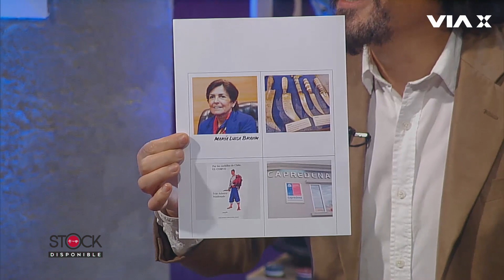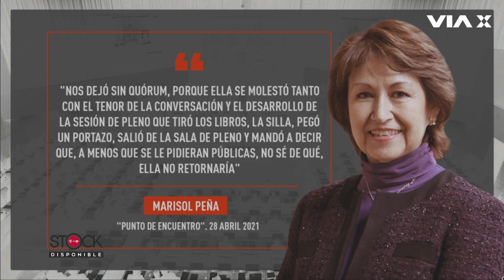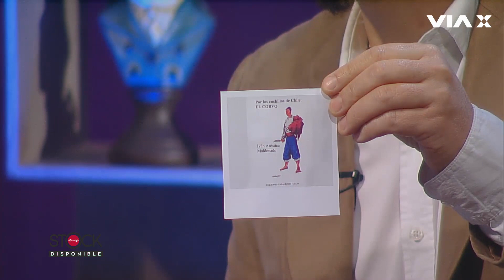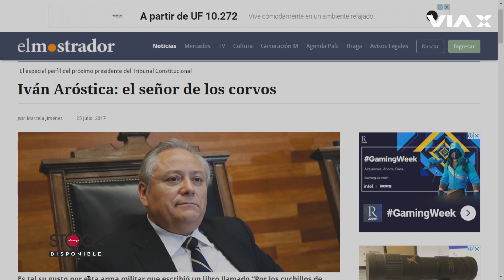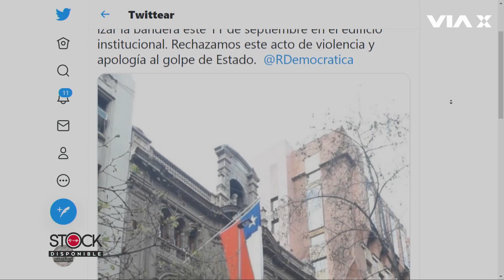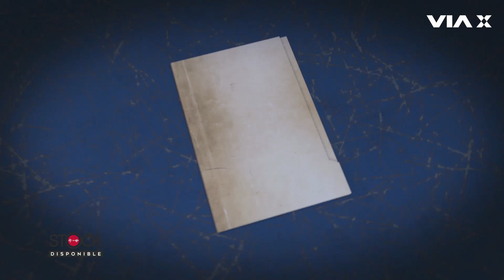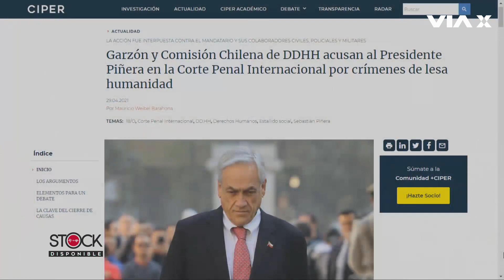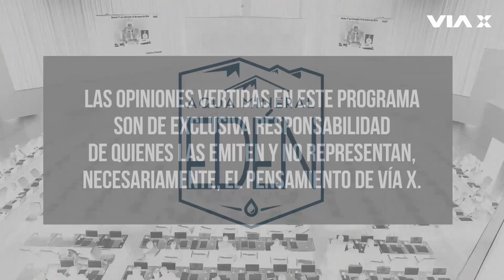¿Quién es Iván Aróstica y qué pasó en el TC con el Tercer Retiro?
¿Quién es el llamado "Señor de Los Corvos"? El abogado Mauricio Daza revela los archivos desclasificados de Iván Aróstica en ExpedienteDaza. Además explica en detalle qué es lo que pasó en el Tribunal Constitucional con el Tercer Retiro ¿Cuál es el futuro de María Luisa Brahm? Revisa la conversación junto a Freddy Stock y libera toda la rabia contra la maquinaria.